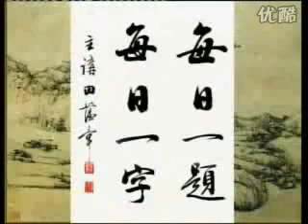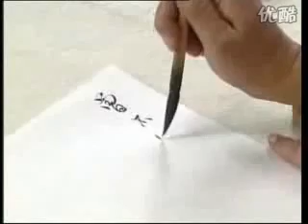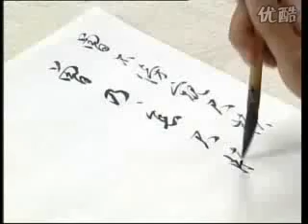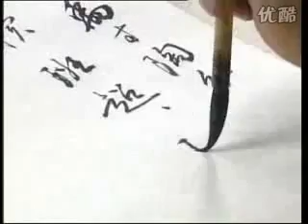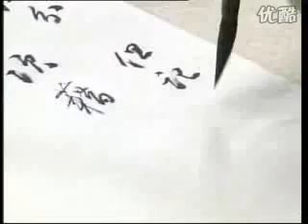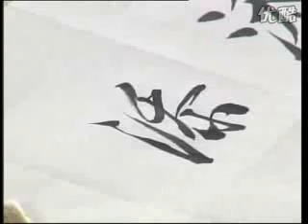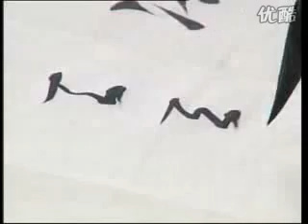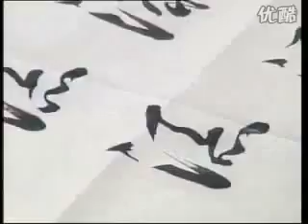书法 田蕴章 151 添 书谱精要讲解六